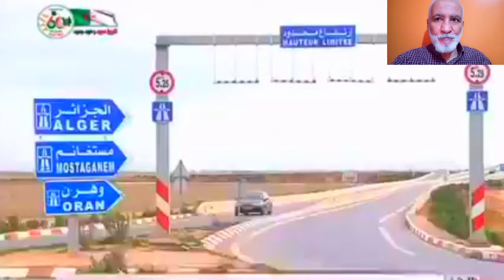ولاية غليزان: المنطقة الصناعية بسيدي خطاب تعرف أشغال كبيرة لتصبح أكبر منطقة صناعية في الجزائر